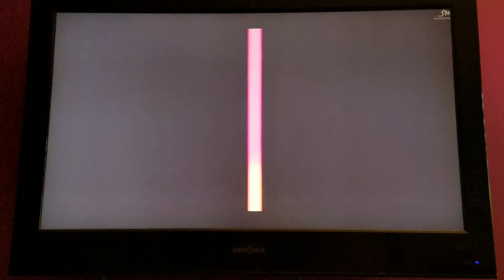RED VELVET ROOKIE REACTION (Yeri calm down)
Joy and Yeri are destroying my life.